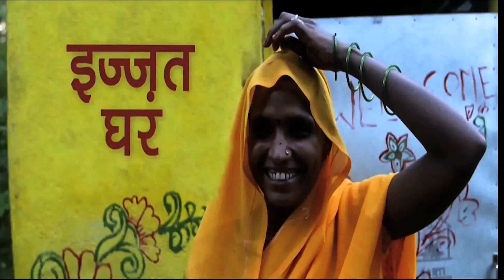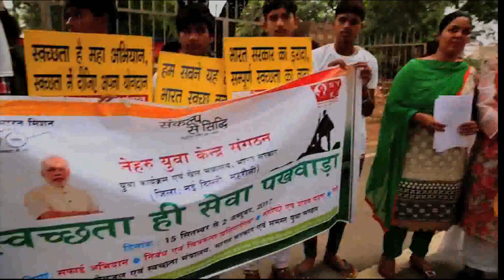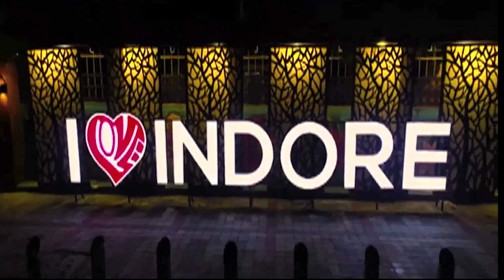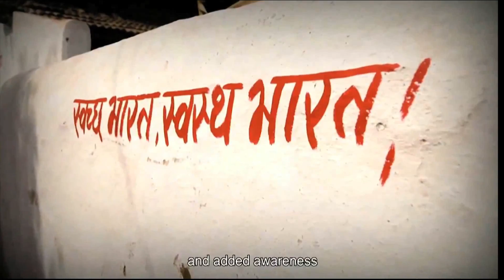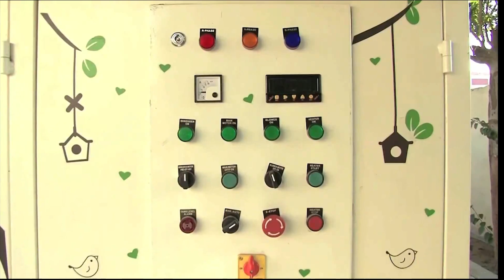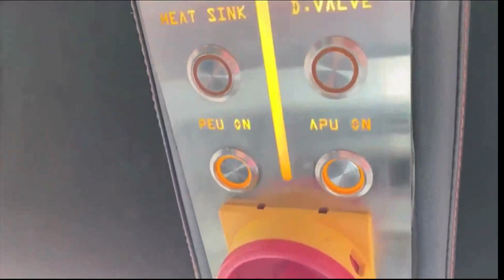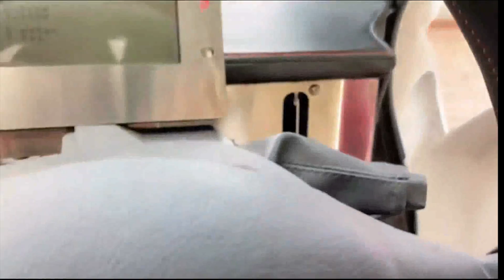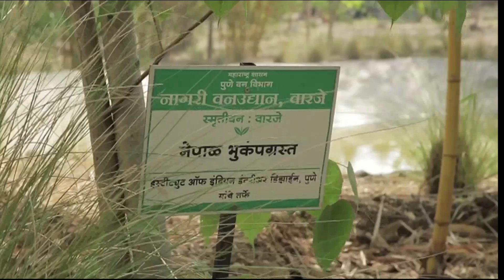Seva & Samarpan: 20 Years of Good Governance - Cleanliness and Climate Conservation